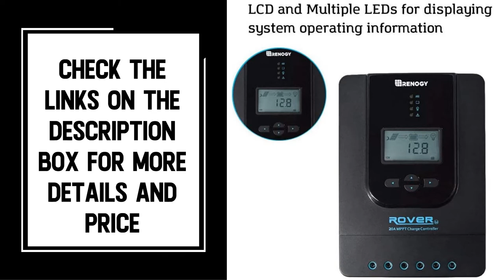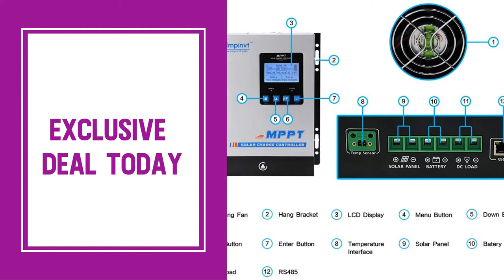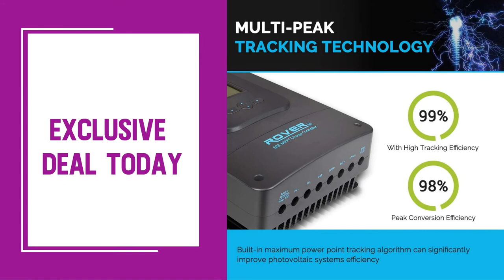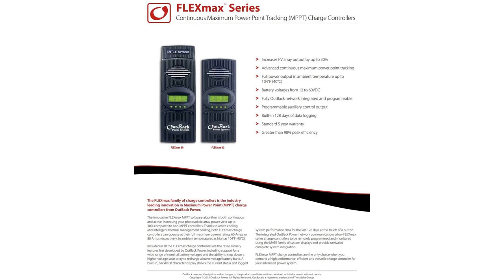Top 10 Best MPPT Solar Charge Controllers in 2021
👉Check The More on Aliexpress
Best Cheap MPPT Solar Charge Controllers in 2021

10.Renogy Advanced Rover Li 20 Amp 12V/24V DC Input MPPT Solar Charge Controller with Bluetooth and LCD screen, 20Amp-BT, and multiple LED indicators

09.EPEVER MPPT Solar Charge Controller 30A 12V 24V Auto, Solar Charge Controller Max 100V Input Negative Grounded Solar Regulator, for Lead-Acid and Lithium Batteries

08.AMPINVT MPPT Solar Charge Controller 12V 24V 36V 48V Battery System Auto,Max Input 150V PV Solar Regulator Negative Grounded (MPPT-60A)

07.Temank EPEVER 50A MPPT Charge Controller 48V 36V 24V 12V Auto,50 amp Solar Controller MPPT Negative Ground Max 150V Input fit for Litium Sealed (AGM) Gel Flooded User Battery【Upgraded】

06.EPEVER MPPT Solar Charge Controller 40A 150V PV Solar Panel Controller Negative Ground W/ MT50 Remote Meter + Temperature Sensor PC Monitoring Cable[Tracer4215BN]

05.Victron Energy SmartSolar MPPT 100V 30 amp 12/24-Volt Solar Charge Controller (Bluetooth)

04.80 Amp MPPT Solar Charge Controller 48V 36V 24V 12V Auto, 80A Solar Panel Regulator Max Input Power 1100W-4500W, for AGM Sealed Gel Flooded Lithium Battery Support Wireless Control Communication

03.Renogy Rover 60 Amp 12V/24V/36V/48V DC Input MPPT Solar Charge Controller Auto Parameter Adjustable LCD Display Solar Panel Regulator fit for Gel Sealed Flooded and Lithium Battery

02.Outback Flexmax 80 FM80 MPPT 80 AMP Solar Charge Controller

01.Renogy Rover 100 Amp 12/24/36/48V DC Input MPPT Charge Controller Auto Parameter Adjustable LCD Display Solar Panel Regulator fit for Gel Sealed and Flooded Battery, 100A, Black